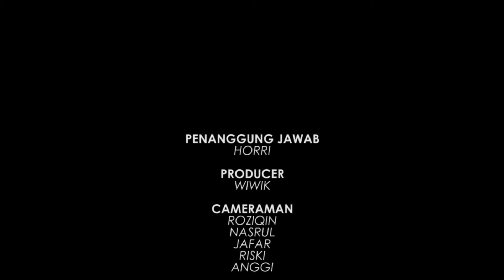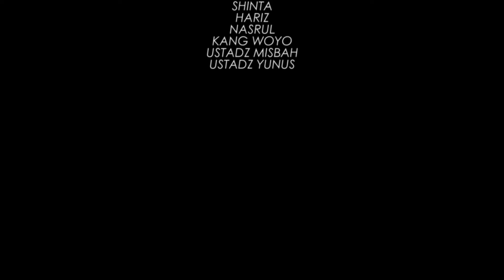KULTUM - "KEINDAHAN MALAM LAILATUL QODAR" - PART 2 - Ustadz Fudholi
Langit itu luas.. Dan Laitul Qadar adalah rahasia Allah.. Semoga mereka yang berjuang menghidupkan malam2 meskipun bukan dibulan suci Ramadhan mendapat pahala yang tak terhingga..